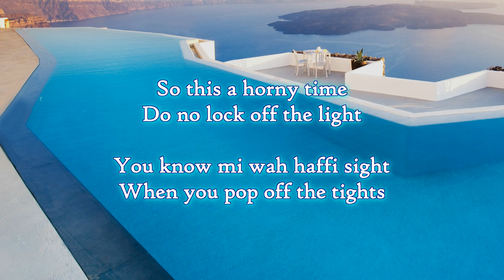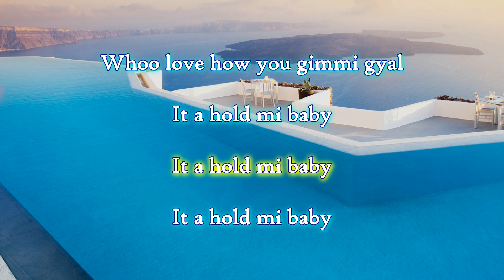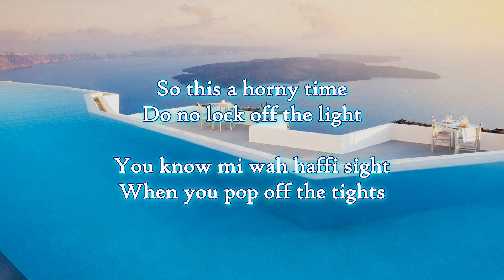Aidonia - So Good (lyrics on screen)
Aidonia - So Good

You fi turn you back it up and set it up so
I would a never never never let go

Gyal you pussy good
goo goo good